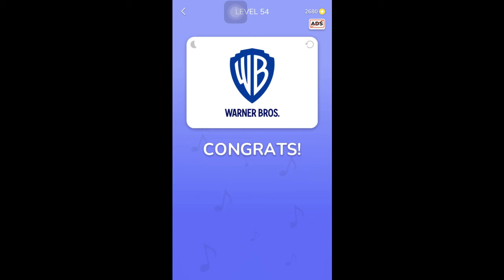Jingle Quiz Level 55 Complete Game Gameplay Walkthrough (iOS-Android)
Jingle Quiz ‪Game Level  55 Complete Game Gameplay Walkthrough (iOS-Android)

In Jingle Quiz, test your knowledge of advertising jingles and theme songs that you hear every day on the radio and TV. Can you recognize the world's biggest brand sounds? The concept is simple, listen to a short clip of a jingle and find the answer using the given letters. It's harder than you think!